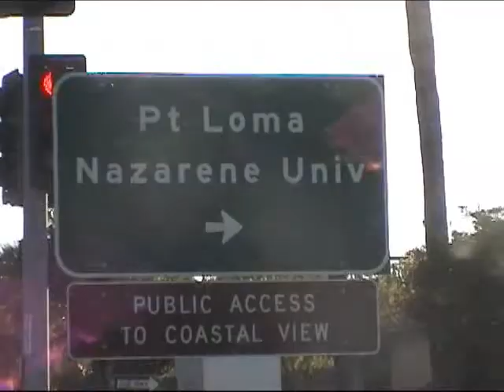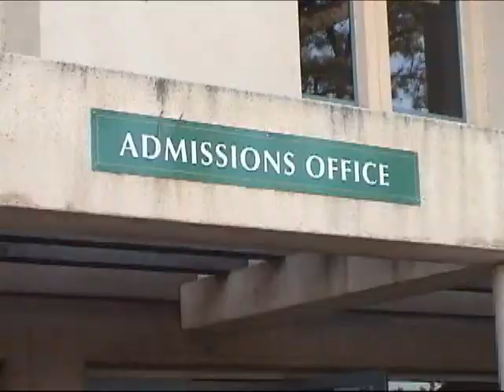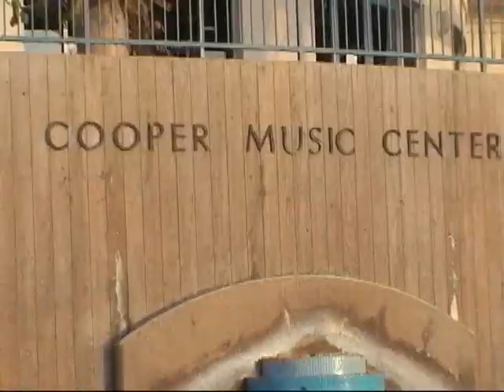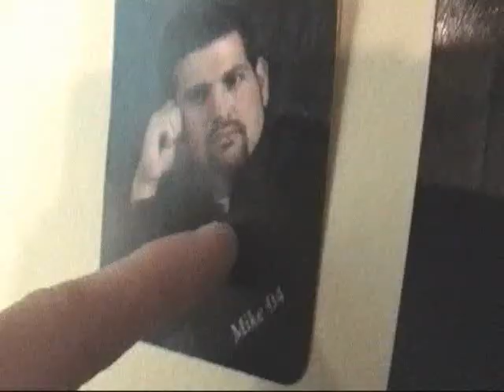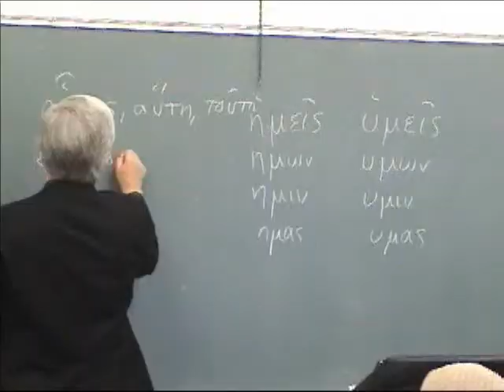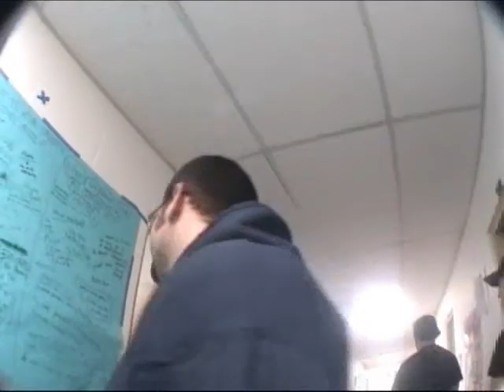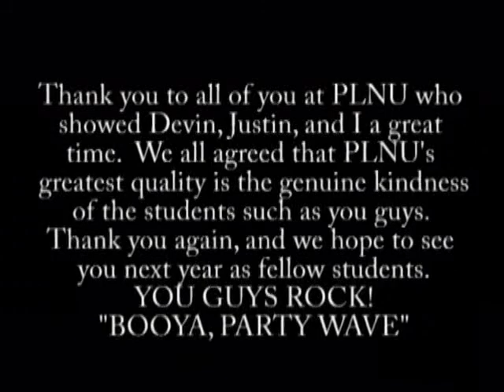Trip to PLNU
A documentary of a high school senior's experience visiting Point Loma in December of 2004.